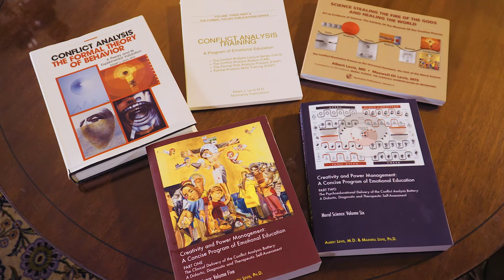Wilburton Inn: A Family Story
How did the Levis family wind up in the Green Mountains of Vermont? One's a scientist, one's an off-Broadway playwright, one's an organic farmer, one's an NYC songwriter, one's a scholar — and one's got four legs!

They wound up running a country inn that has the most breathtaking views in Vermont. How did it happen? The answers are all in this short video.